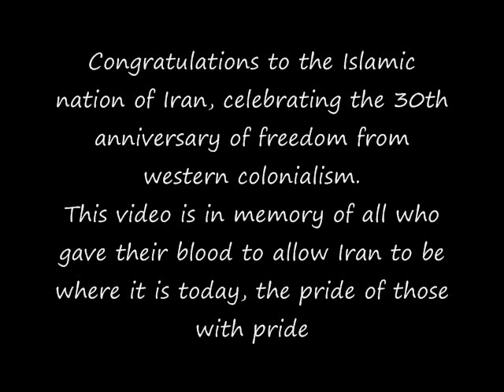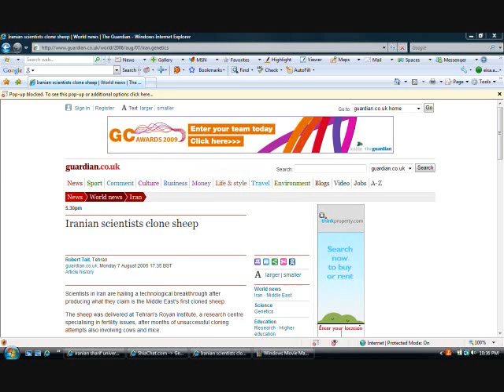In memory of the heroic martyrs of the Islamic Revolution...Updated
Same video slightly edited!!!

When Imam Khomeini (rah) stepped off the plane onto the tarmac at Tehran Airport on February 1st 1979, many analysts predicted that the revolution would die down and the regime would collapse soon, in place of another friendly client state. Fast forward 30 years and Iran has been through an eight year war with Saddam's Iraq (Iraq was backed by the USA, USSR, France, the UK, and most of the Arab countries) terrorism, espionage and US sanctions.

Yet not only does the revolution stand but with everyday that passes it grows stronger. It continues unabated by the bullying masonic powers, securing impressive achievements in all fields of science and technology, from nanotechnology and stem cell research, to cloning and nuclear research. To mark the 30th anniversary, the nation sent a satellite into space and expect to launch more rockets which will go farther than the current one. They also expect to send a manned mission into space at some point.

Despite being surrounded by the belligerent US army on all sides, her influence grows stronger everyday in the region and the world. The success of the heroic warriors of Hezbullah in southern Lebanon only strengthened Iran in her face off with Israel and, as Hezbullah Secretary General Sayed Hassan Nasrallah himself noted, made the west think twice before launching what will be a disastrous attack on Iran. The democratically elected government in Palestine, led by Hamas, saluted Iran for her assistance during the recent atrocity in Gaza and their leaders were feted on their recent visit to Iran, much to the dismay of the impotent arab regimes in the region. Iran supports the anti-us 'special groups' in Iraq as well as building strong relations with her former opponent.

Iran is emerging as the leader of the non-aligned nations and is building strong relationships with the BRIC nations, the four fastest developing nations in the World. The forming of a 'Gas OPEC' with Russia and increased relations with China, India and Brazil are all indicators that Iran is by no means 'isolated' by the world.

The west watches impotently as Iran continues to grow and, as Seymour Hersh has reported, has resorted to funding and supporting terrorist groups inside Iran, such as separatist ethnic groups like the kurdish groups and the Jundullah terrorists in Sistan-Baluchistan.

These efforts, like all others, will fail and Iran will continue to resist the global arrogance of the Rothschild Empire. The Rothschild Aparthied state of 'Israel' will fall sooner or later, and Iran will continue to be one of the 5 nations in the world without a Rothschild controlled central Bank. Iran closed down all the Masonic Lodges in Iran after the revolution, under the direct orders of Imam Khomeini. For all sincere seekers of truth, we hope you understand what is at stake in these times and what Iran's TRUE role is in all this.

Oh and for all the anti-islamic trolls who may wish to comment, it is time for you to grow up and wake up and see how your nations and your wealth are being looted in front of your very eyes. The Rothschilds and their agents like Bernie Maddoff are robbing you blind and, through their controlled media, are making you think we are the bad guys.

WAKE UP. GROW UP. STAND UP AND RESIST.